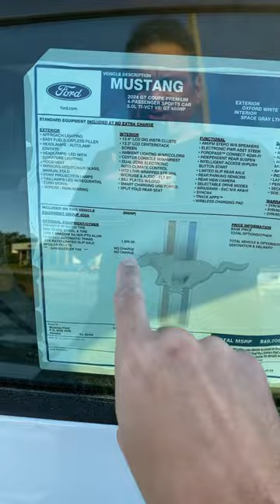2024 Mustang GT Premium. Do you want one? #2024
Here is a 2024 Ford Mustang GT Premium at my local dealer. They want $49,205. Do you want one? Would you buy this one?  I think this is too little car for too much money.